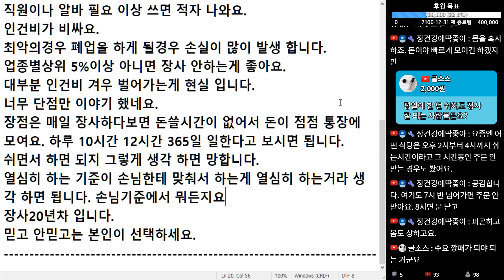(※시청자댓글) 장사 20년차입니다. 웬만하면 자영업 하지 마요.